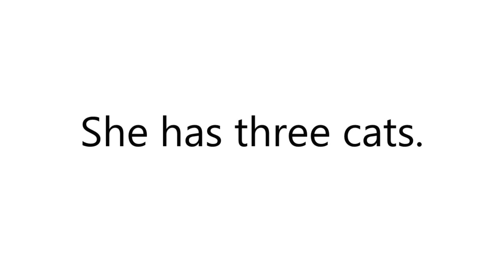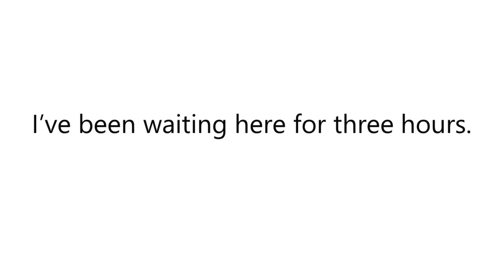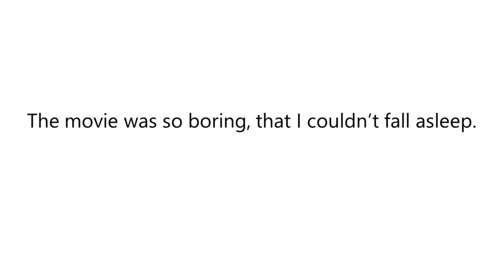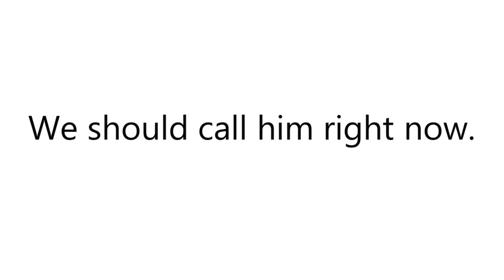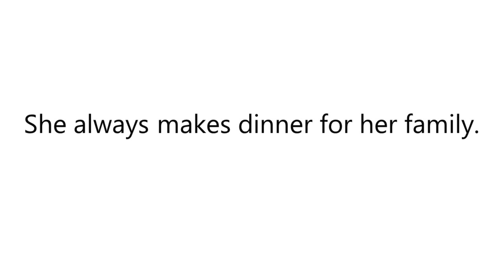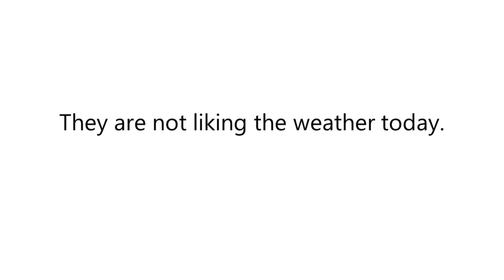Mastering English Common Mistakes and Their Corrections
Do you make any of these common English speaking mistakes? Learn some of the most common mistakes in spoken and written English and how to QUICKLY correct them! commonenglishmistakes englishmistakes masteringenglishmistakes english englishvocabulary @homeschoolcart